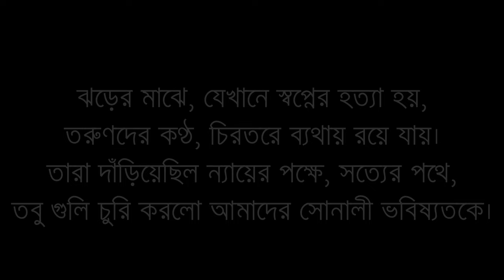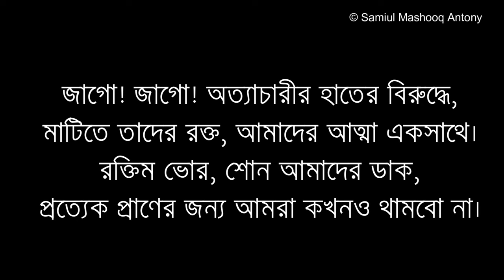Roktim Bhor | রক্তিম ভোর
"রক্তিম ভোর"
কথা: সামিউল মাশুক এন্টনি
সুর ও সঙ্গীত: এন্টনি ও AI Software

ঝড়ের মাঝে, যেখানে স্বপ্নের হত্যা হয়,
তরুণদের কণ্ঠ, চিরতরে ব্যথায় রয়ে যায়।
তারা দাঁড়িয়েছিল ন্যায়ের পক্ষে, সত্যের পথে,
তবু গুলি চুরি করলো আমাদের সোনালী ভবিষ্যতকে।

বই আর ব্যানার, আশা আকাশে,
নির্দয় আকাশের নিষ্ঠুর দৃষ্টির নিচে।
তাদের হৃদয়ে সাহস, চোখে অশ্রু,
"কাদের" মিথ্যাচারের কারণে তারা মাটিতে পড়ল।

জাগো! জাগো! অত্যাচারীর হাতের বিরুদ্ধে,
মাটিতে তাদের রক্ত, আমাদের আত্মা একসাথে।
রক্তিম ভোর, শোন আমাদের ডাক,
প্রত্যেক প্রাণের জন্য আমরা কখনও থামবো না।

হারানোদের ফিসফিস নিশা ভয়ের,
কিন্তু তারা আমাদের হৃদয়ে বেঁচে থাকে, সংগ্রামের জ্বালানী।
আমরা তাদের গান গাইবো, তাদের গল্প শোনাবো,
ন্যায়ের নামে, আমরা কখনও ব্যর্থ হবো না।